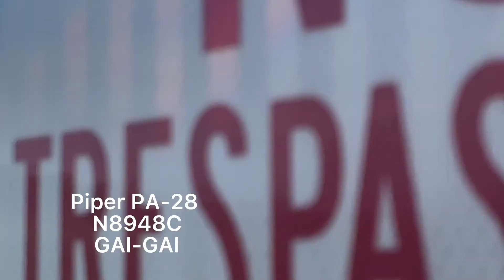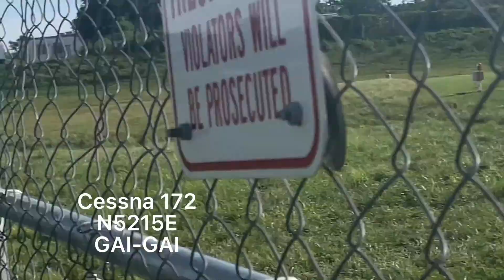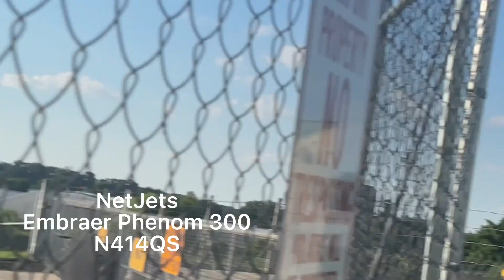GAI spotting trip 6/27/22